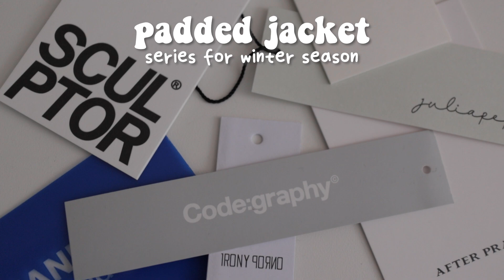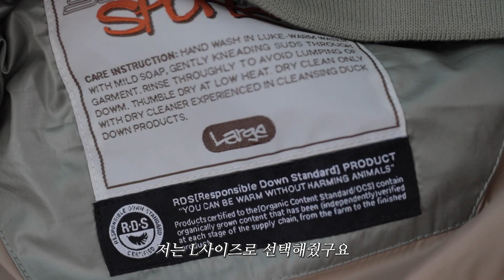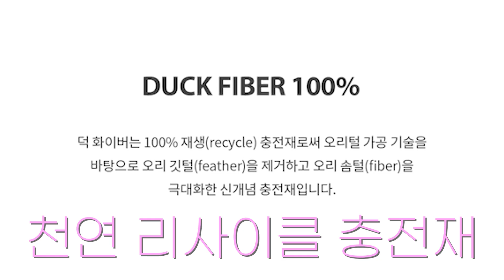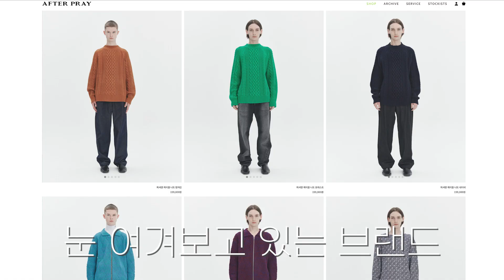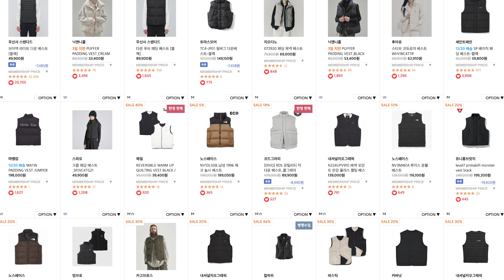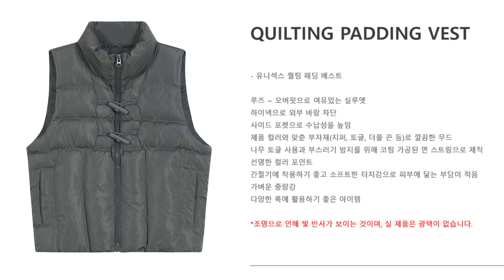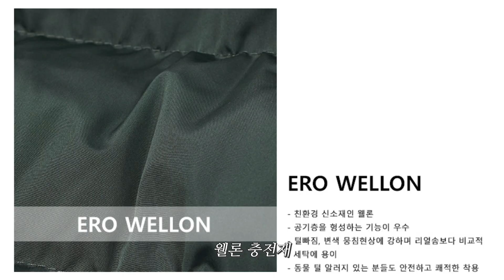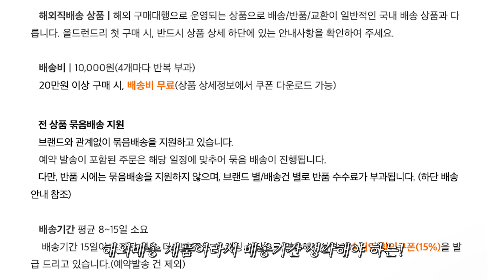★돌아온 패딩대전★ 이번엔 패딩 조끼까지 ! 3만원대부터 다양한 디자인으로 가져왔어요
*제가 열심히 써칭하고 브랜드에 직접 요청하여 제품을 지원받았습니다. 지원해주신 브랜드들 모두 감사드립니다

뽀송이들 !! ꒰⍢꒱ ༘*
블랙숏패딩 좀 질리지 않어 . . ?
진짜 안흔한것들로 모아오느라 진땀좀 뺐다 . .
입은 사이즈는 영상에 남겨두었으니 참고ৎ୭
프로모션 들어가는것들 꽤 있으니까
꼭꼭 기간 내에 현명한쇼핑하기~

설명할때 입은옷 : 어피스오브케이크 6th floor
모든착장에 착용한 이너는 멜팅픽셀 !

❄️ L o o k 1 ❄️
00:36
Sculptor
with item : 노매뉴얼 두들티 + 멜팅픽셀 짐트랙팬츠

❄️ L o o k 2 ❄️
02:58
Codegraphy
with item : 멜팅픽셀 골지워머티 + 크리스피카고팬츠

❄️ L o o k 3 ❄️
05:19
Nomanual
with item : 하이스쿨디스코 콜라보 후드티 + 멜팅픽셀 써클트레이닝팬츠

❄️ L o o k 4 ❄️
07:24
Afterpray
with item : 멜팅픽셀 써클트레이닝팬츠

❄️ L o o k 5 ❄️
09:35
Juliapepe
with item : 멜팅픽셀 뉴스레터티 + 레트로진

❄️ L o o k 6 ❄️
11:12
Mineral
with item : 멜팅픽셀 폴드코튼팬츠 + 크롭맨투맨

12:40
여기부터 패딩조끼 !!

12:57
Irony porno
with item : 상의는 빈티지 + 러닝하이 롱스커트 / 후드집업은 어반

15:14
Melting Pixel
with item : 줄무늬 상의는 폴로 빈티지 + 나이스고스트클럽 스커트팬츠 / 사파리 반팔 + 멜팅픽셀 피츠코튼팬츠

16:40
Crying center
with item : 멜팅픽셀 립니트 + 올드데님 스커트 / 하이스쿨디스코 콜라보후드집업

멜팅픽셀은 상시오픈몰이 아닌 기간제 마켓입니다 ! 팔로우하고 오픈소식 받아보세요 !

🦋 송이와 함께 만드는 컨텐츠 ! 카페에 놀러오세요 ~